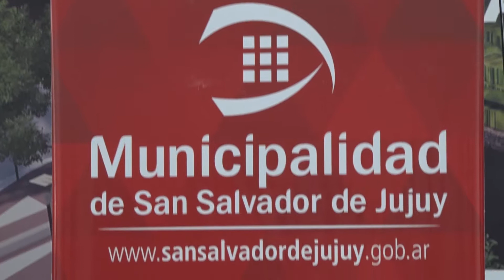Distinción para Adrián de "Los Dados Negros"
El Intendente de San Salvador de Jujuy, Raúl “Chuli” Jorge, entregó el diploma de “Visita Distinguida” y destacó a la vez su trayectoria en la música tropical al cantante Adrián César Chauque.